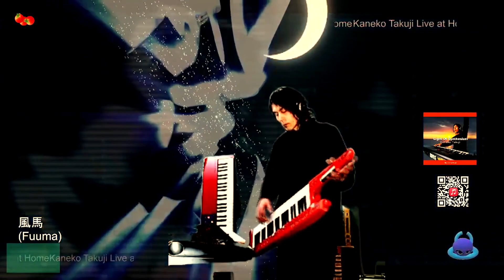風馬(MINI) from Kaneko Takuji「Syn夜ライブ」EZM Experience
Kaneko Takuji 金子卓司 シンセサイザー演奏
この作品は配信アルバム「Light of Synthesizer(2022)」に収録されています。

■Kaneko Takuji~シンセサイザープレイヤー
大自然、人間愛、そして「和」をテーマに独自の世界(EZM)を展開する。

EZM=Emotional Zen Music

東洋的メロディー（禅）と西洋的リズム（感情）を融合してできた音楽

東洋的思想（禅）と西洋的躍動感（感情）を融合してできた音楽ジャンル。
禅は瞑想により心を鎮めるが、そこに心の動きを敢えて加えることにより、新たな音楽的世界を作り出す。

Zen=陰、Emotion=陽、と、置き換えることもできる。

【Kaneko Takuji HP】
～Keyuni（キィーユニ）～
Kaneko Takujiの作品情報はこちらまでどうぞ

peaceforchild

■iTunes Store、Spotify等で、Kaneko Takujiの作品が検索できます。